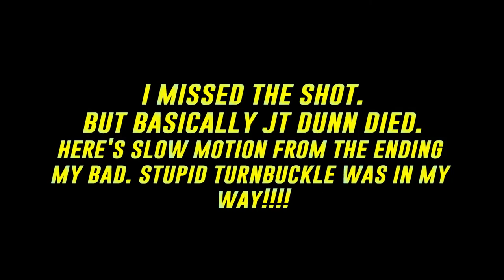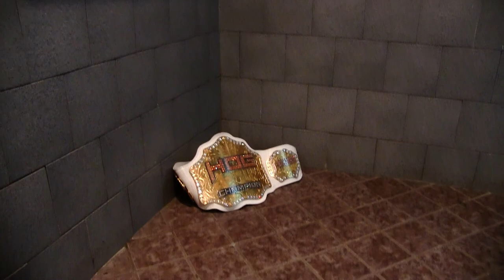RELENTLESS Ep 8 w/ JT Dunn, House Of Glory, Ken Broadway, Amazing Red & More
JT Dunn finds himself in one of the toughest battles of his career last year against House Of Glory's Ken Broadway. Things get very REAL in this episode. Also make sure you stick around towards the end to hear some awesome insight from Amazing Red!